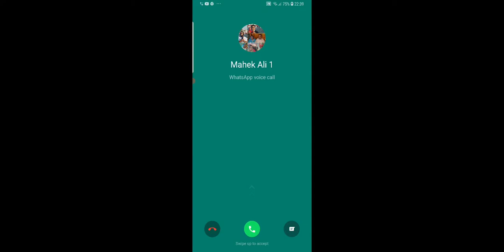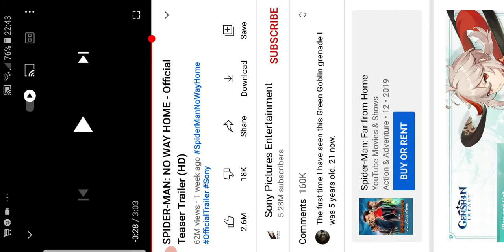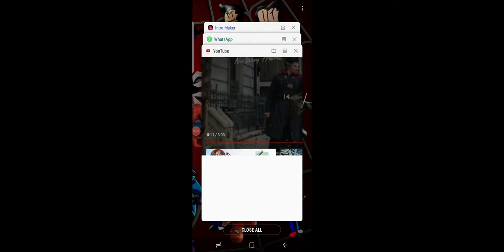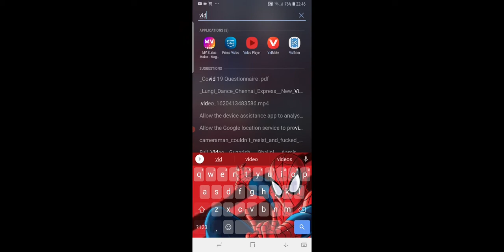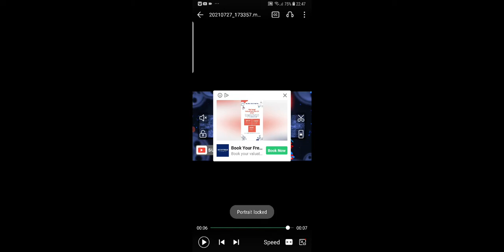AJT React to Spider-Man No Way Home